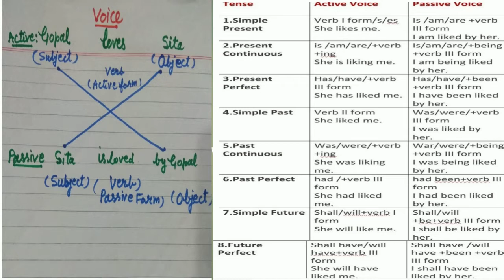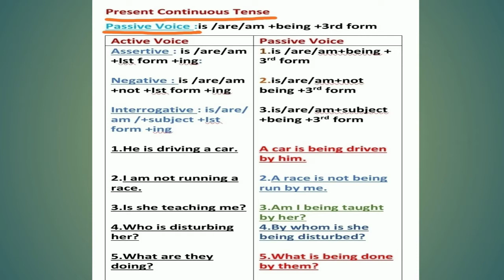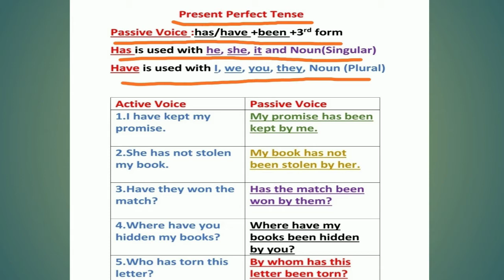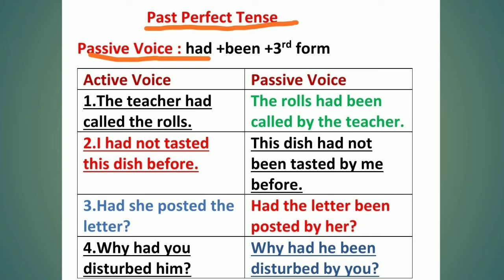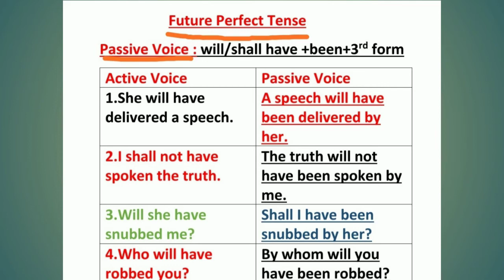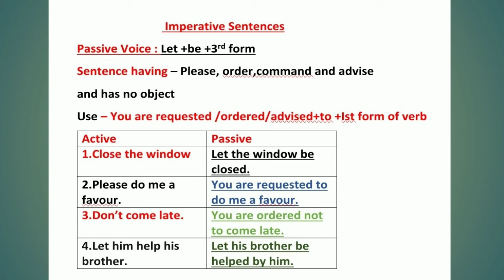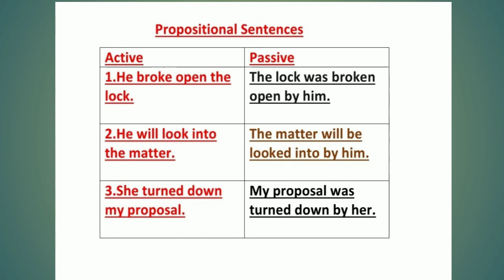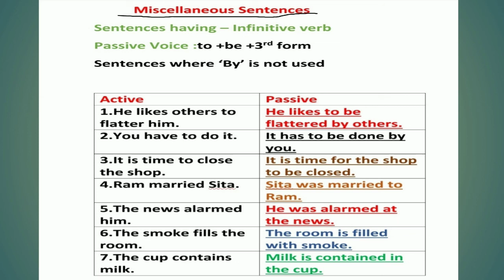Active Voice and Passive Voice | Part III | Rules | Examples | English Grammar